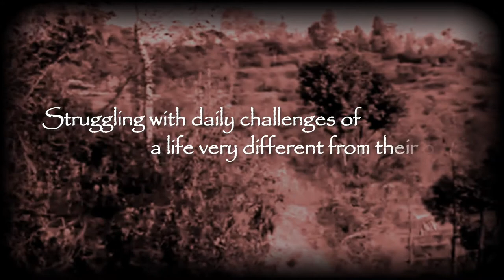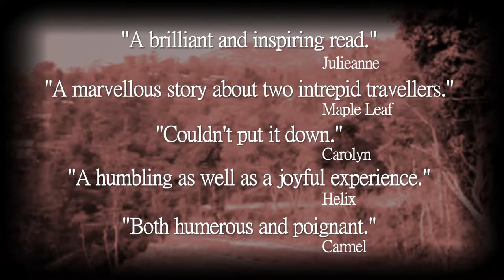A Beard in Nepal - BOOK TRAILER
When the author and her partner were offered the chance of spending five months teaching English in a remote village high in the Himalayas of Nepal they grabbed the life changing opportunity.

'A Beard In Nepal' is the story of the time they spent living in the small, isolated village of Salle, which is almost untouched by Western civilization, and in manic, crowded, noisy Kathmandu.

A compulsive read, often humorous, we follow the couple from Liverpool as they struggle with the daily challenges of altitude sickness, severely restricted diet, and close encounters with wild tigers.The book describes their often comic attempts to teach English to a group of lively youngsters in a wooden hut in a forest, using blackboard and chalk, and without the benefit of electricity, water or toilet!

'A Beard In Nepal 2 - Return to the Village'  the second book in the series, has also been published, and is available as a paperback or eBook.
Both of the 'Beard In Nepal'  books are Amazon bestsellers.